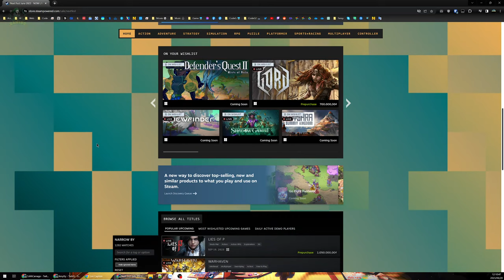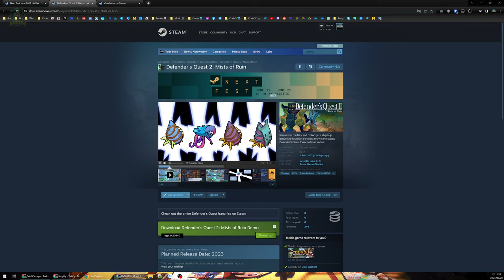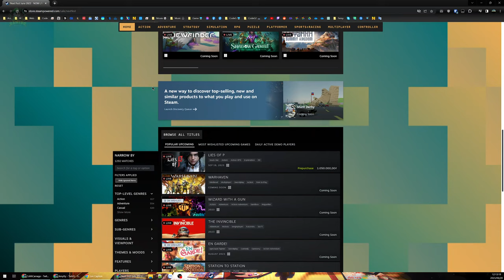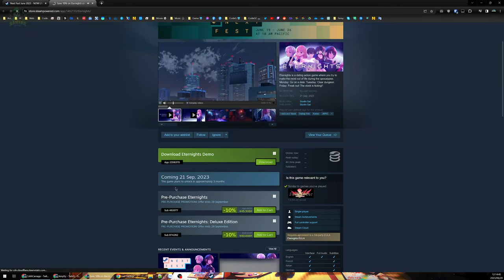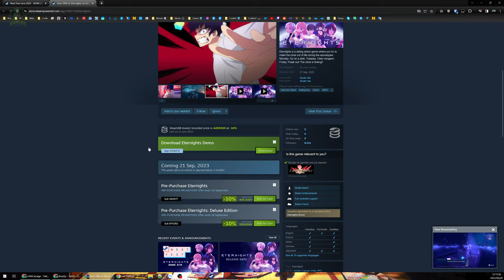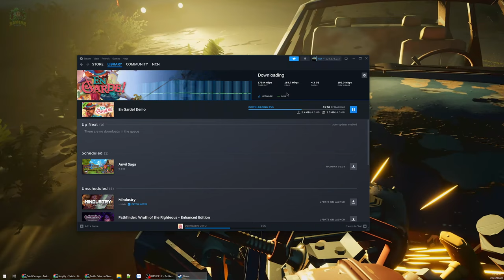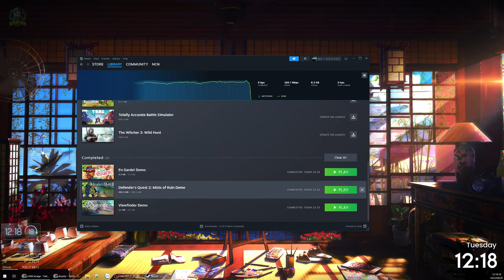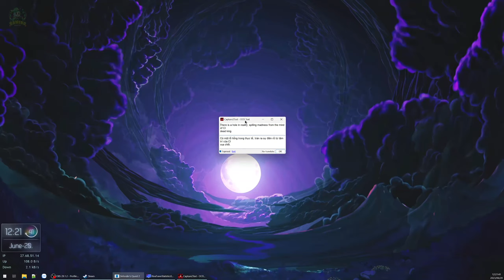Defender's Quest 2 DEMO - Thủ thành bắn bọ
Steam Next Fest DEMO 2306
Defender's Quest 2: Mists of Ruin

Thử con game đầu tiên. Thủ thành bắn bọ.

00:00 - Lựa game chơi
08:09 - Bắt đầu vào game